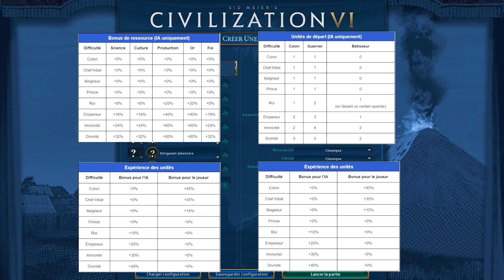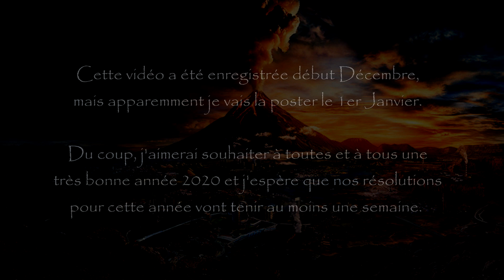Tutoriel - Civilization 6 (Divinité) | Ep 1 : Les bases | Memoria FR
On y est enfin! Les tuto de civilization 6 vont commencer. Grâce à ces dernières, même les plus nuls vont pouvoir réussir à battre le jeu en divinité (en tout cas j'espère).
Dans chacune des vidéos, j'aborderai un sujet que je considère important à savoir pour gagner une partie. Parfois c'est trop basique, comme dans cet épisode, mais il faut en parler et s'assurer qu'on a les mêmes fondations.

Dans ce premier épisode, je parle de choses basiques et comment placer au mieux la capitale. J'aborde ces sujets :
   - Les bases : 00:59
   - L'interface : 08:34
   - Les types de terrains : 14:41
   - Les ressources : 17:33
   - L'accès à l'eau : 23:57
   - Placer la capitale : 25:14

Essayer de me donner un maximum de retour, pour améliorer les futurs tutoriels. Que se soit du côté technique ou dans ma narration. Et même sur le fond, j'ai un plan de ce qui est important, mais quand j'enregistre il y a pas mal de freestyle. Et parfois j'oublie tout simplement.

Un petit like pour me faire plaisir et me montrer que ça vous intéresse.

Merci à tous et bonne année 2020!